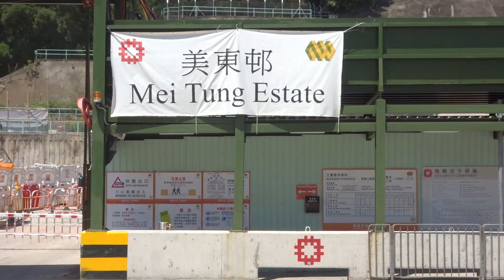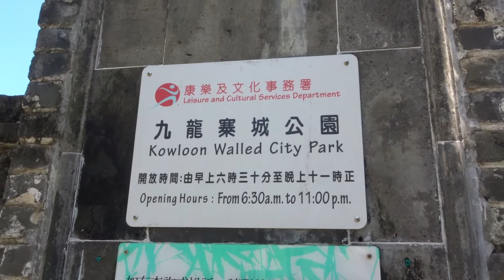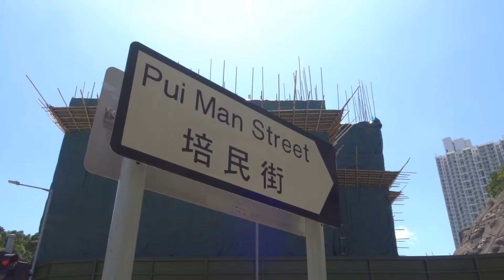Mei Tung Estate 美東邨 (Apr, 2022)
Redevelopment